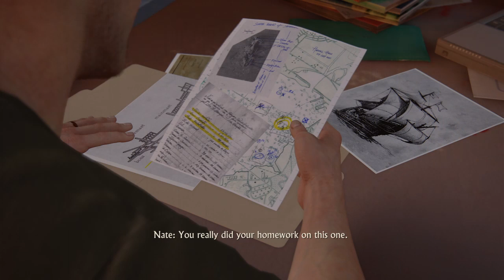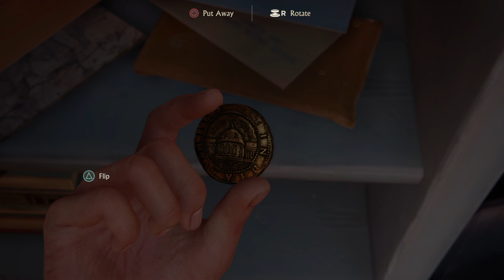Uncharted™ 4: A Thief’s End Chapter 3 - Underwater Shipwreck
Uncharted 4 under water